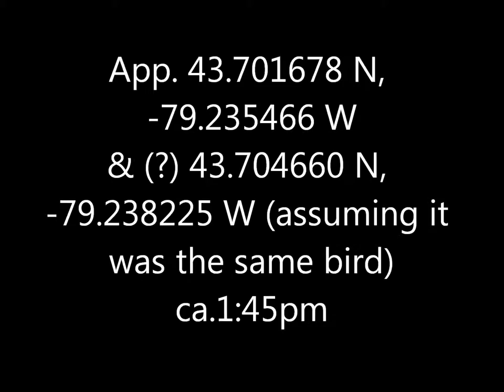Belted Kingfisher Bluffers Park 9 Sept 16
Much less skittish than most of these birds that I've come across, and willing to be photographed.  Can't be sure, but I think it's the same bird throughout; there aren't that many at Bluffers.  I think the brown markings on the breast make this a female.